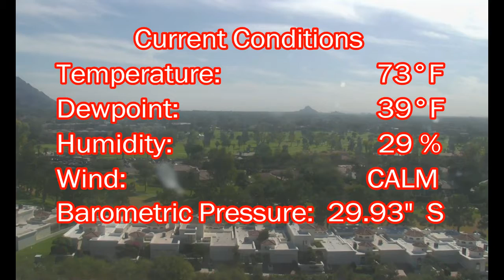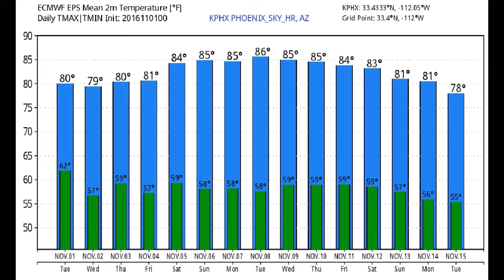November 1, 2016 Phoenix, Arizona Weather Discussion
Cooler temperatures to start the month of November, but are we ever going to see any rain?